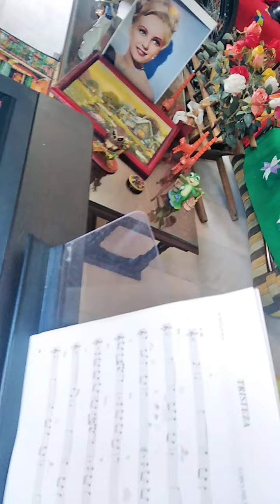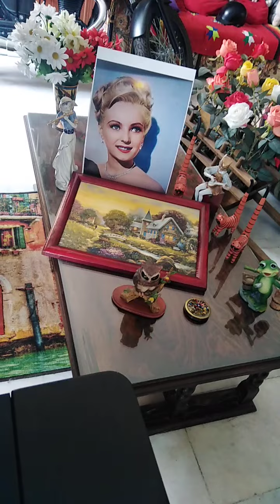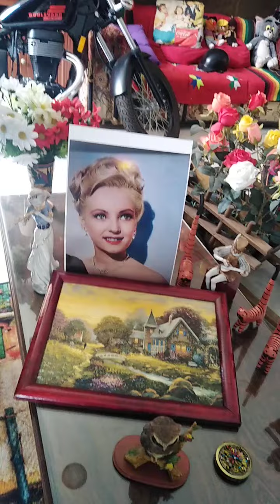Música relajante by Dr. Alejandro Tamayo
Música para calmar la mente y relajarse